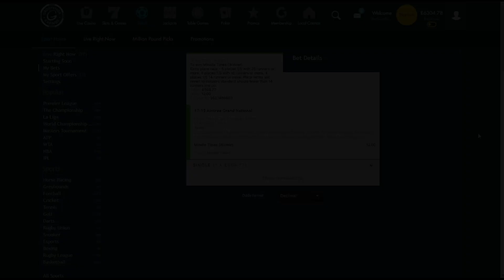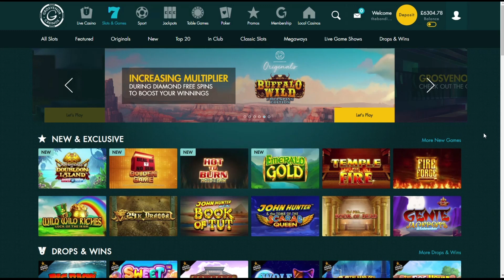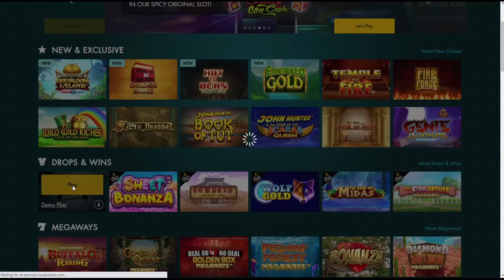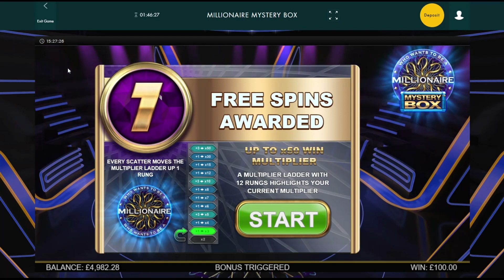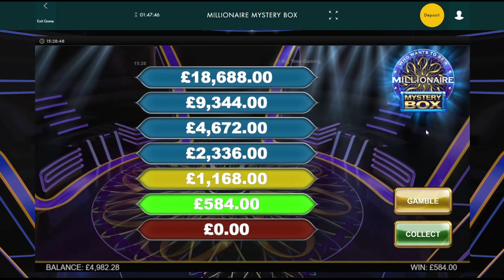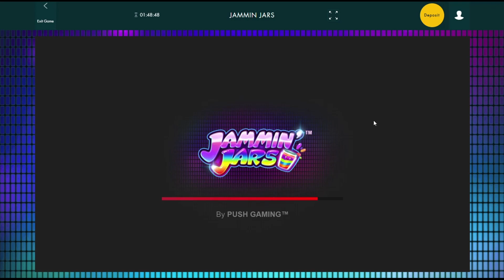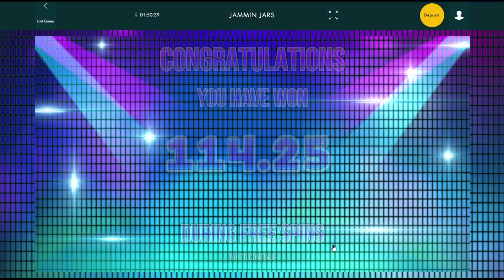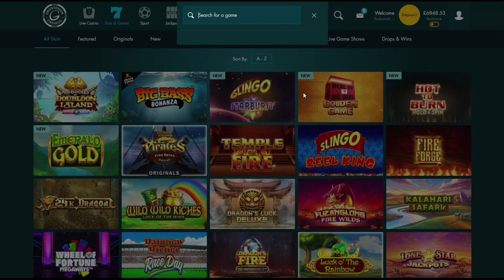*New* High Stake Sunday Slotting with The Bandit